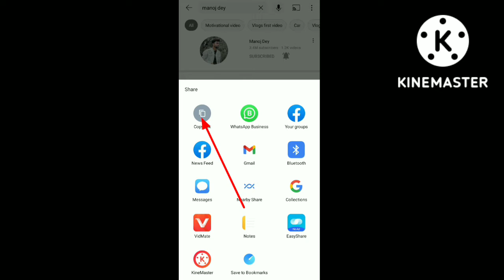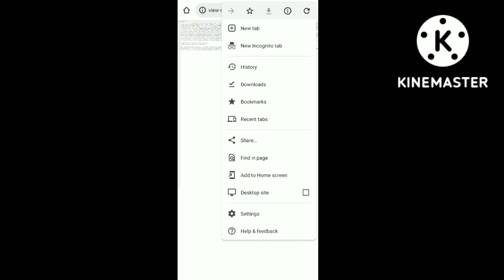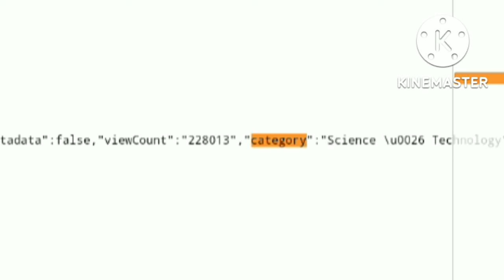बड़े Youtubers केCategory कैसे पता करें | How To Find Any Youtube Channel Category | YT Category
most earning topics on youtube,
youtube category,
best earning topic on youtube
how to select youtube channel category,
youtube channel,youtube video category,
highest earning youtube niches
youtube topics for earning
,most profitable topics on youtube,
best youtube topics to make money,
how to find any youtube channel category
,youtube channel category change
,best earning category on youtube